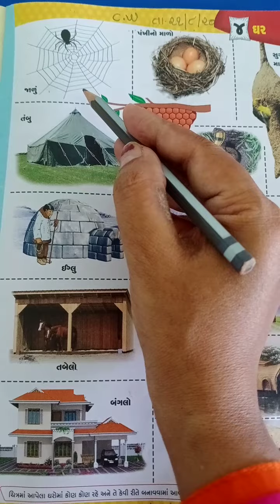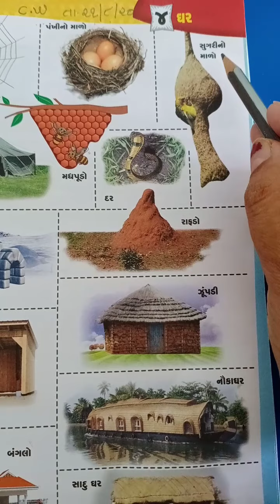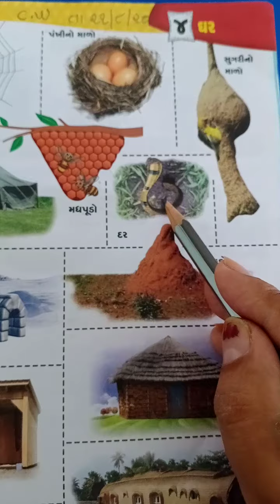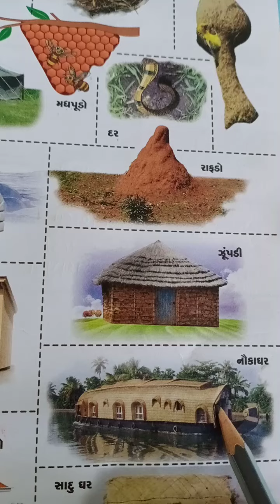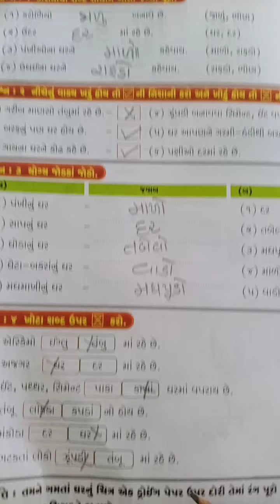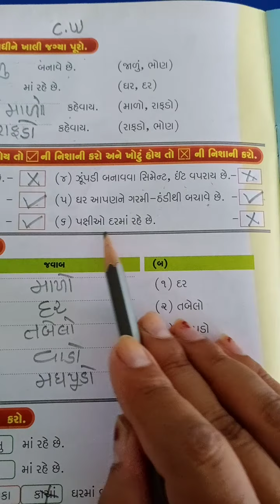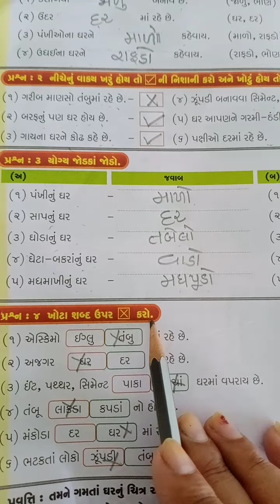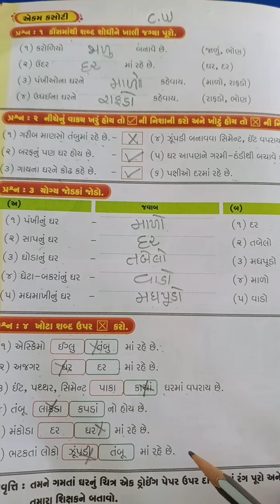Std 1 સામાન્ય જ્ઞાન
Lesson - 4  ઘર